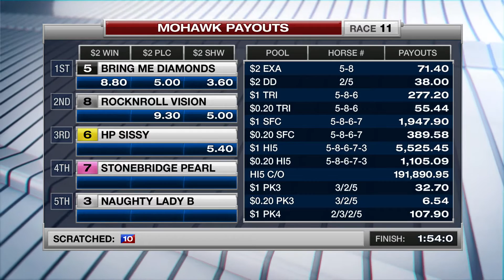Mohawk, Sbred, May 6, 2016 Race 11